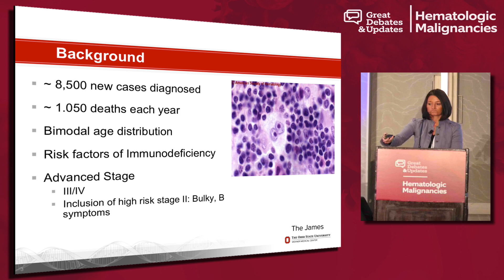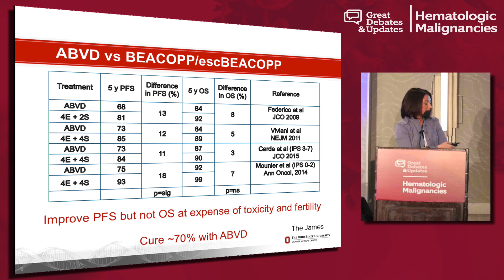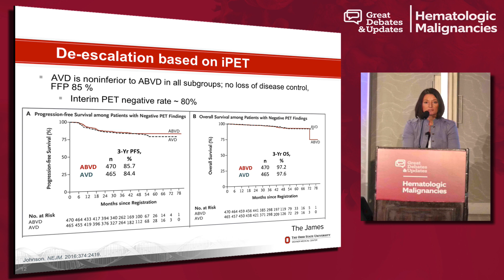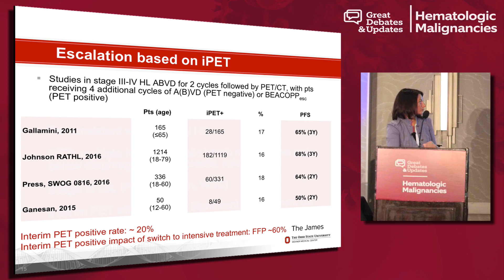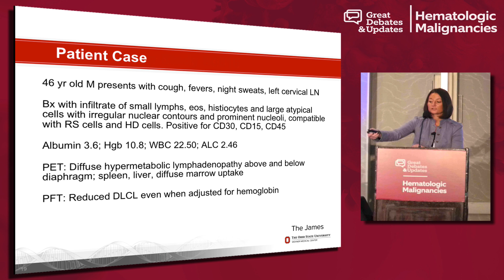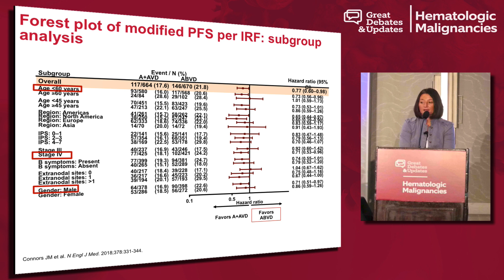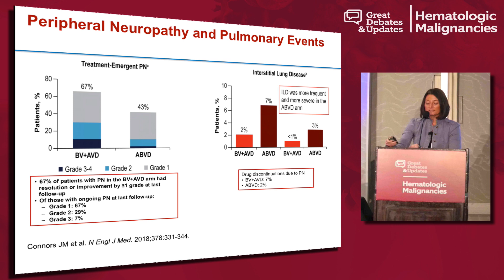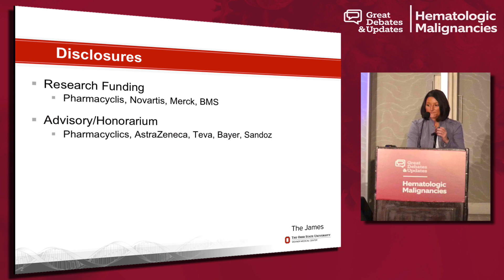Initial Therapy of Advanced Stage Hodgkin Lymphoma: When to Use ABVD, A(BV)VD, and BEACOPP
In this presentation from the 2019 Great Debates & Updates in Hematologic Malignancies - Los Angeles, held from March 22-23, Dr. Kami J. Maddocks discusses best practices for the treatment of advanced stage Hodgkin lymphoma.